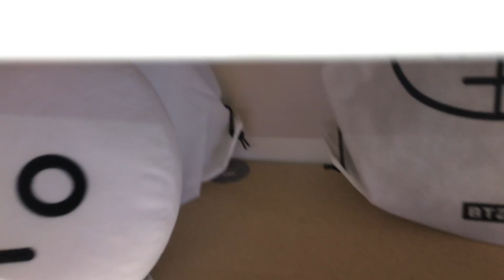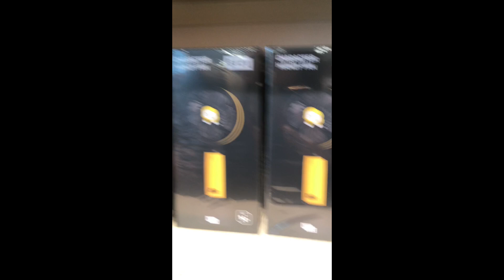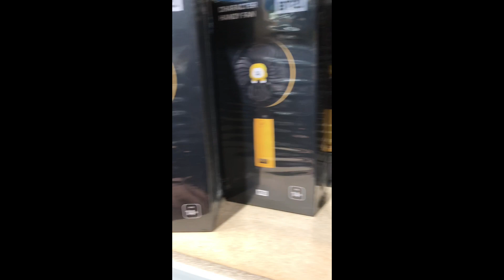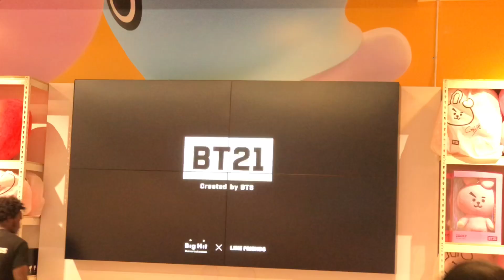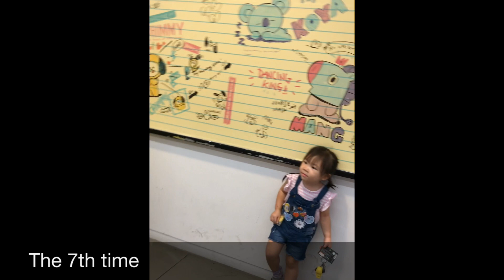Taylor Visits Line Friends BT21 Store At Hollywood LA Compilation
Can’t imagine that I’ve been there for 8 times within 3 months! And if I’m not going to oversea I might go there on Christmas season! I love travelling! Thank you for your time